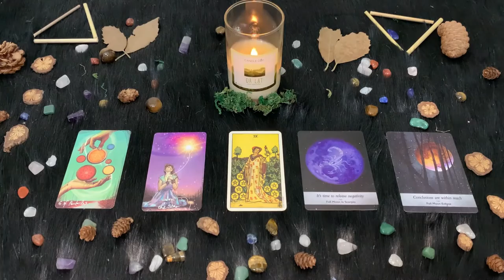| Venerdì 17 Settembre | Oroscopo Paolo Fox | Scorpione | Altalena di emozioni